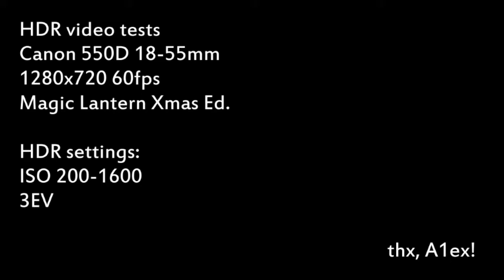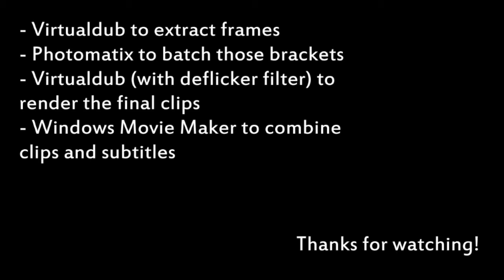DESHAKER FAIL - HDR video tests with Magic Lantern on Canon 550D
Quickview (use it, it works ;) ):

00:09 - Sub exposed
01:04 - Superexposed
02:00 - Fused exposures
02:55 - Tonemapped

ML logs:

* * * 1st clip * * *

Start          : 2012/01/02 18:59:36
Lens name      : EF-S18-55mm f/3.5-5.6 IS
ISO            : 160
Shutter        : 1/190s
Aperture       : f/8.0
Focal length   : 18 mm
Focus distance : 65535 mm
White Balance  : 6000K, Magenta 0, Blue 0
Picture Style  : Neutral (0,0,0,0)
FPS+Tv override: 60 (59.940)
HDR video      : 3 EV, ISO 100/800

CSV data:
Frame,ISO,Shutter,Aperture,Focal_Len,Focus_Dist
18:59:36,160,190,8.0,18,65535

* * * 2nd clip * * *

Start          : 2012/01/02 19:00:28
ISO            : 160
Shutter        : 1/190s
Aperture       : f/8.0

CSV data:
Frame,ISO,Shutter,Aperture,Focal_Len,Focus_Dist
19:00:28,160,190,8.0,18,65535
19:00:43,160,190,8.0,23,65535
19:00:43,160,190,8.0,25,65535
19:00:43,160,190,8.0,28,65535
19:00:43,160,190,8.0,29,65535
19:00:44,160,190,8.0,35,65535
19:00:44,160,190,8.0,39,65535
19:00:44,160,190,8.0,42,65535
19:00:44,160,190,8.0,45,65535
19:00:44,160,190,8.0,48,65535
19:00:45,160,190,8.0,50,65535
19:00:45,160,190,8.0,55,65535
19:00:49,160,190,8.0,55,527
19:00:49,160,190,8.0,55,182
19:00:51,160,190,8.0,55,65535